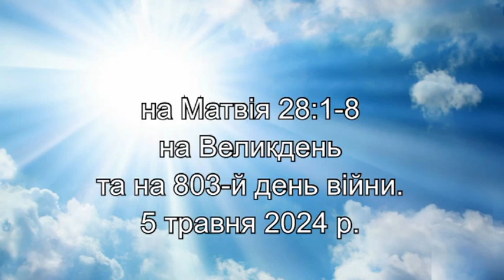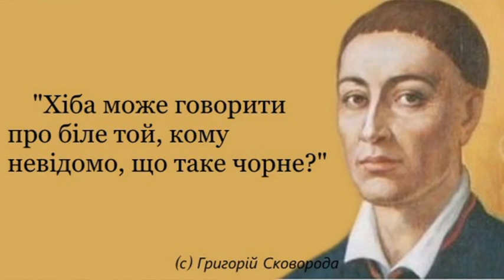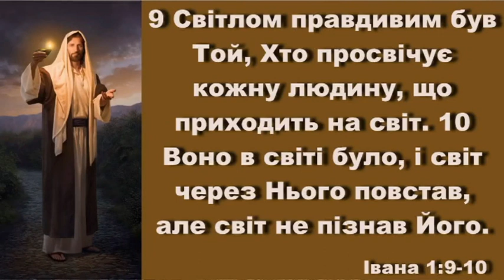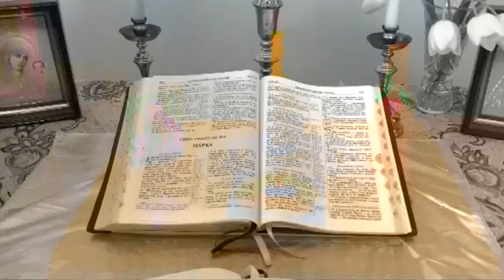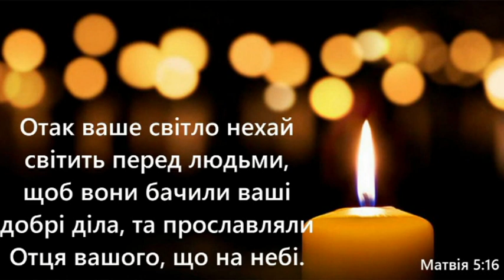"СВІТЛО ХРИСТОВОГО ВОСКРЕСІННЯ": Відеопроповідь п.В.Хаустова на Матвія 28:1-8 (2024 05 05 UA)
Відеопроповідь пастора Віктора Хаустова на Матвія 28:1-8 на Великдень та на 803-й день російсько-української війни на тему "СВІТЛО ХРИСТОВОГО ВОСКРЕСІННЯ" (№079-2) у Громаді ВСІХ СВЯТИХ Української Лютеранської Церкви у Харкові 5 травня 2024 року.

Реквізити для здійснення переказів у гривнях (Ukrainian grn): Релігійна громада „Всіх святих” Української Лютеранської Церкви
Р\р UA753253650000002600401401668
Код ЄДРПОУ 26419937 АТ «КРЕДОБАНК» м. Львів
МФО 325365